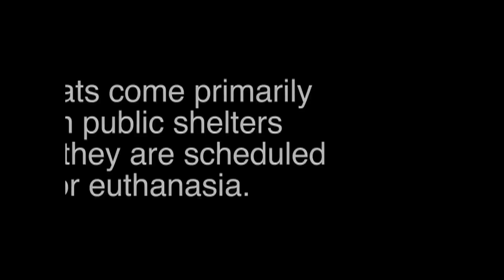Feline Love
Sweet Kitty Love! Cuddles, headbutts, and grooming galore.
To learn more about any of the cats you see in this video, please